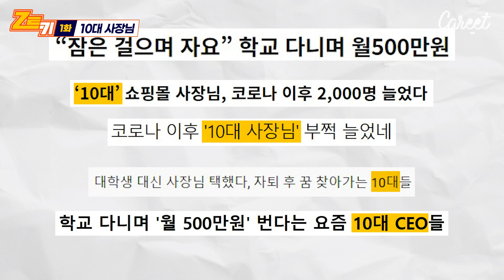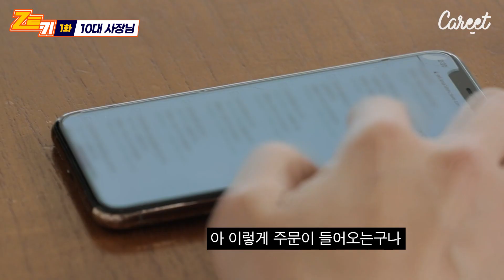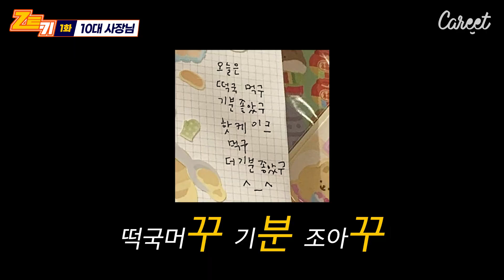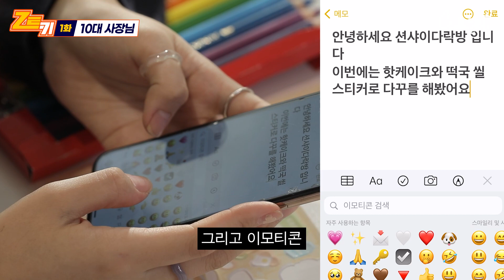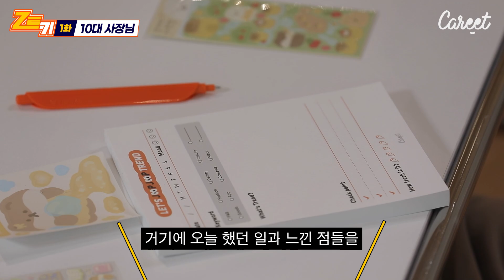요즘 10대들은 사업한다고? 일단 난 누워있음ㅣ서열 1위 사장님은 19살, OPPA 막냉이는 3n쨜👶ㅣ[Z트키] EP.1화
😜트렌드 : 흐를게~ 📅할일 : 많을게~ ⏰시간 : ㅇㅇ없을게~
지트키가 짚어주는 Z세대 트렌드의 맥. [[[[[[[[[[핵.심.]]]]]]]]]]
삼천포 OPPA 수현과 함께라느뇨~🎉

[EP.1화 10대 사장님]

0:00  별안간 할머니👵 존함 튀어나온 이유는⁉💬
0:07 🐜오프닝🐜 OPPA 여녜인 모먼트
1:00 👉OPP봉투를 만난 OPPA👈
2:46 사랑을 담아 포💖장💖
3:53 ☕금강산도 커후경☕
4:38 10대 사진 감성 ❔당최❓ 이해 못하는💢 OPPA
7:08 점점 산으로 가는 신션퍼피 제작기🐶 (쿠키 확인 필수!!)
8:32 따숩게 마무리👋👋
8:49 🥕오늘의 당근점수는?🥕

🐶(필독)션이 그립톡 이벤트 공지🐶

📍기간
11/3(수)~11/11(목) 단 일주일!

📍참여방법
- 캐릿 채널 구독
- 지트키 1화 시청
- 1화 밑에 (정성가득) 댓글 남기기
끗⭐️

📍댓글 추첨을 통해 15명에게 그립톡을 보내드립니다
(당첨자는 11/12 커뮤니티 발표 예정)